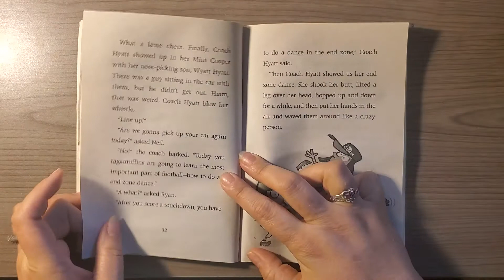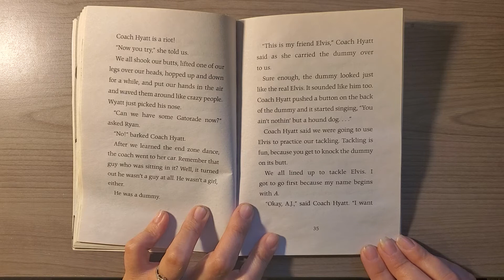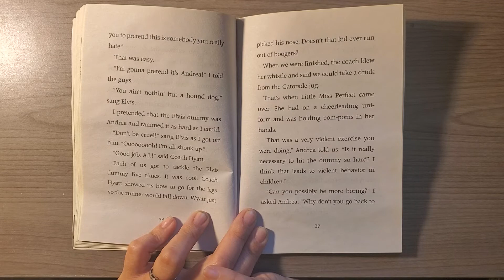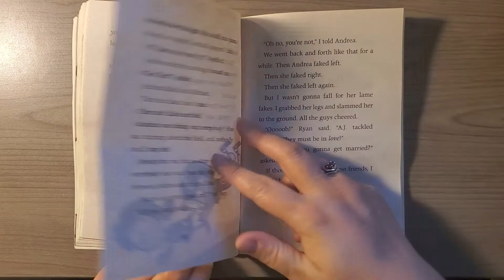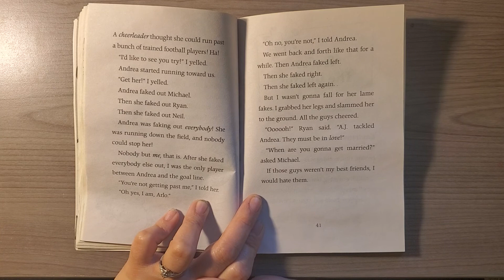Coach Hyatt is a Riot! Ch.5